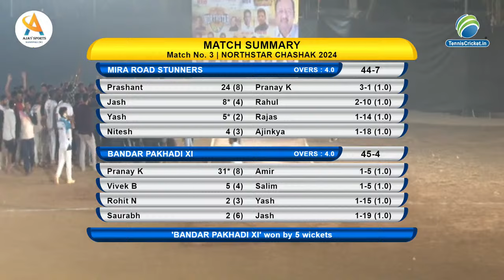Royal Stunner Mira Road Vs Bandar Pakhadi XI | Northstar Chashak 2024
Northstar Chashak 2024 | Day 1 | Kandivali | Live